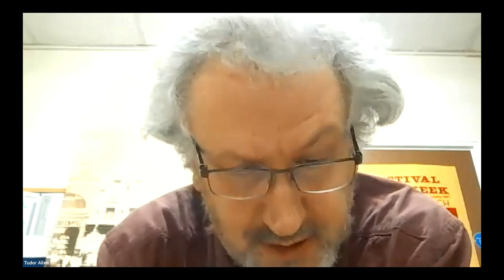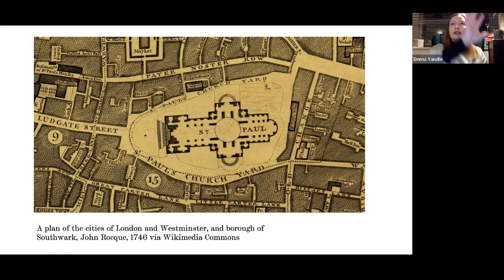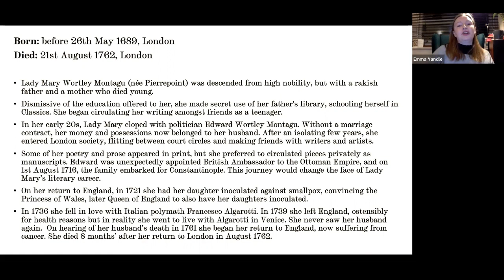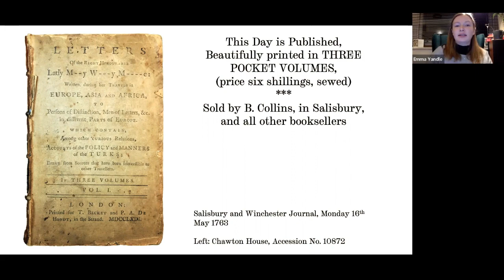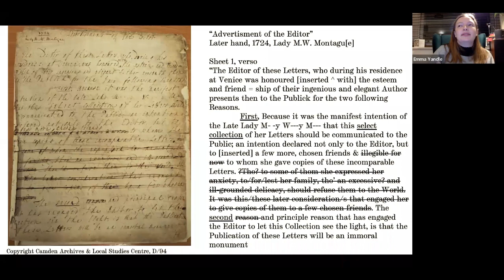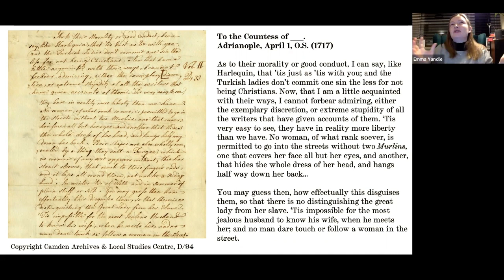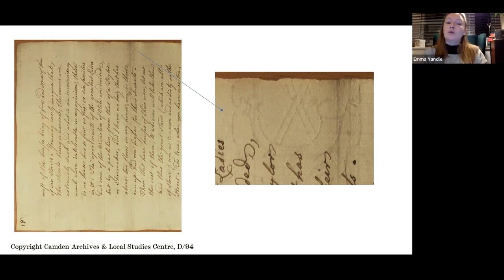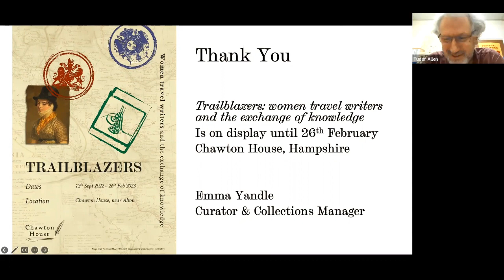The hidden manuscript of Lady Mary Wortley Montagu’s Turkish Embassy Letters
When Lady Mary Wortley Montagu – a famous society woman – died in 1762, she left behind a manuscript of letters written during her time Turkey. They contained first-hand observations of life in a Muslim country, from the position of women to early forms of vaccination. Despite her family’s best efforts, they were published the following year, causing a sensation. But how did they make it into print? In this illustrated talk, Emma Yandle, Curator & Collections Manager at Chawton House, follows the trail from a Reverend in Rotterdam, to a publisher on the Strand, and a little-known manuscript held by Camden Local Studies and Archives Centre.